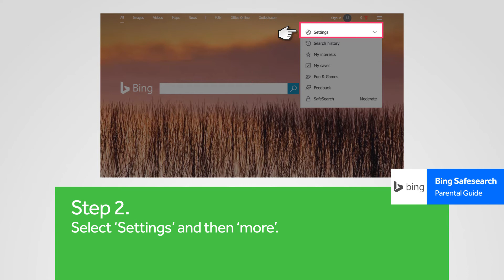Bing SafeSearch parental controls step-by-step guide | Internet Matters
Watch the video to get quick tips on how to manage parental controls on Bing Safe Search. SafeSearch can help you block inappropriate or explicit images from your Bing Search results.

for over 70 parental control how-to guides for major networks, devices, services and entertainment providers in your home.

🎓 About Internet Matters
We’re here to empower every parent in Britain to make confident, informed choices about their children's safety in this ever-changing digital world. for more advice.